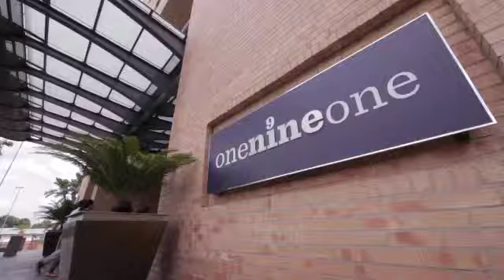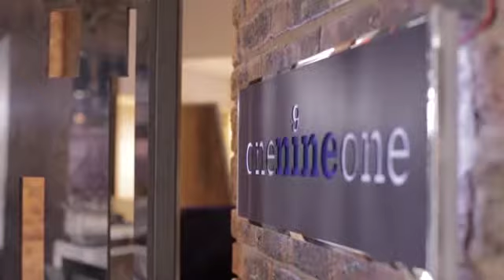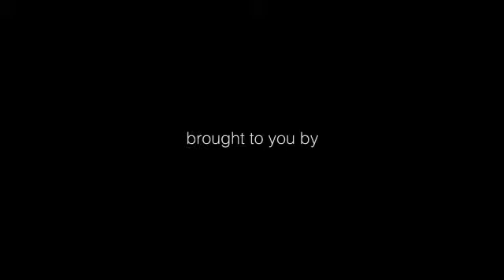joburgtoday.tv 28 March 2014